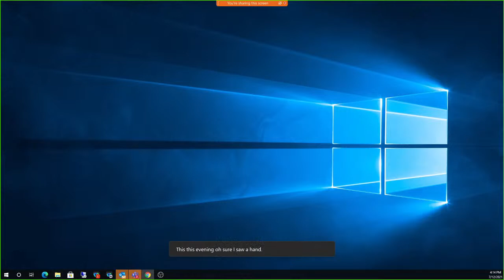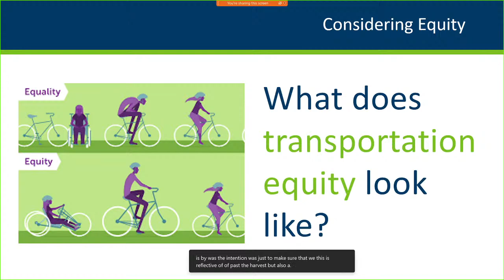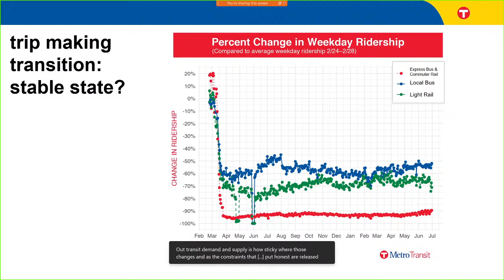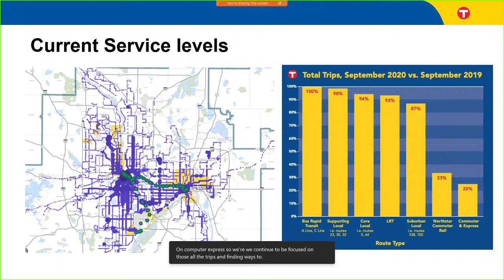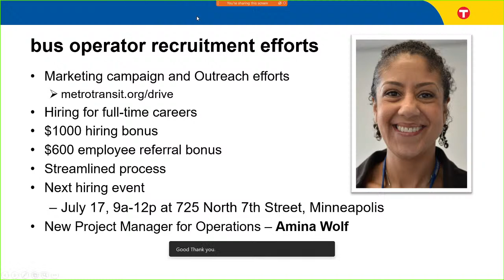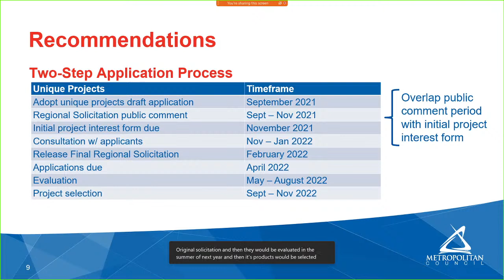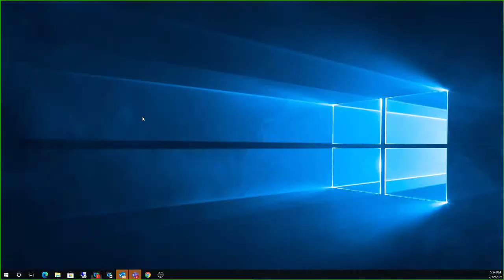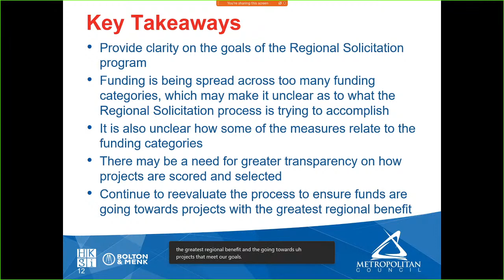TRANSPORTATION COMMITTEE MEETING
CALL TO ORDER
II.
APPROVAL OF AGENDA
III.
APPROVAL OF MINUTES – Roll Call
June 28, 2021 meeting of the Transportation Committee
IV.
METROPOLITAN TRANSPORTATION SERVICES DIRECTOR AND METRO TRANSIT GENERAL MANAGER REPORTS
V.
BUSINESS
  Consent Items
  1. There are no consent items on the agenda.
  Non-Consent Items
  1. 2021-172: Southwest Light Rail Transit (Green Line Extension) SEH Contract Amendment No. 3 for Construction Monitoring for Contaminated Materials, Contract 16P298 (Jim Alexander 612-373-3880) – Roll Call
VI.
INFORMATION
  2. Regional Solicitation Unique Projects Update (Cole Hiniker 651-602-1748)
  3. Regional Solicitation Before & After Study (Dave Burns 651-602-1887)  {Attachment}
4. Emerging from the Pandemic a Stronger & Better Transit System Part 1 (Wes Kooistra , Eric Lind , Adam Harrington , Brian Funk 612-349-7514)
VII.
ADJOURNMENT